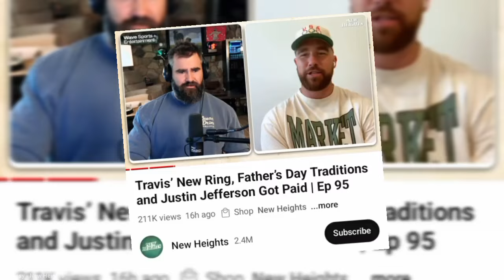Kelce Talks About Wedding Planning on Podcast as Taylor Swift Romance Flourishes